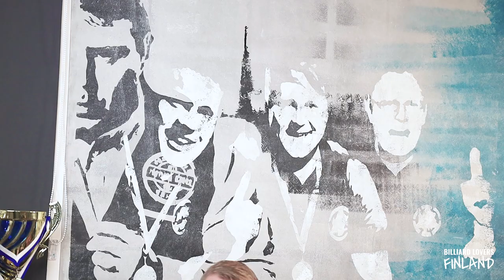Haastattelu Arseni Sevastyanov ja Jalo Kotinurmi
Pelaajien elämää...